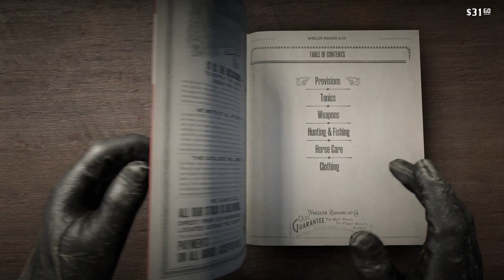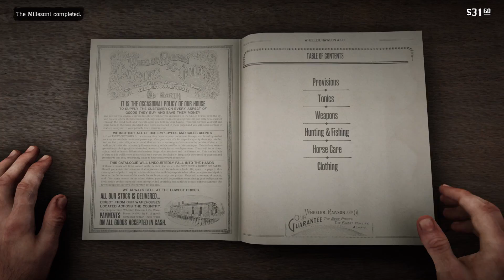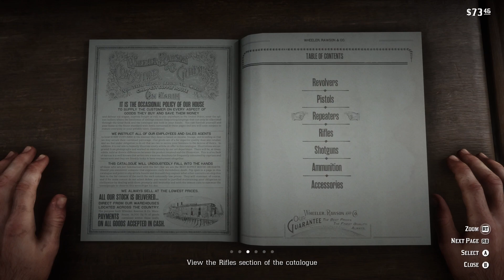GUNSLINGING BOUNTY & TOWN SHOOTOUT! - RED DEAD REDEMPTION 2 - Ep. 10!